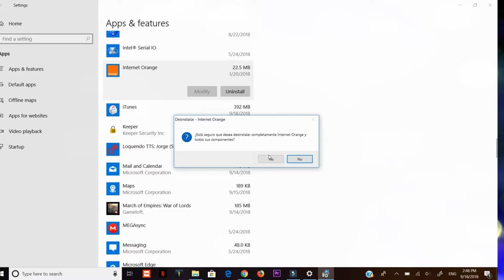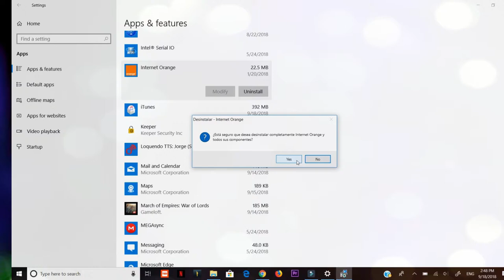Cómo Desinstalarlas Aplicaciones En todas las versiones de Windows 10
Te mostraré como borrar o desinstalar una aplicación en windows 10  en todas sus versiones en los mismo el proceso de desinstalación

Find Your Way -- Soundtrack No Copyrights